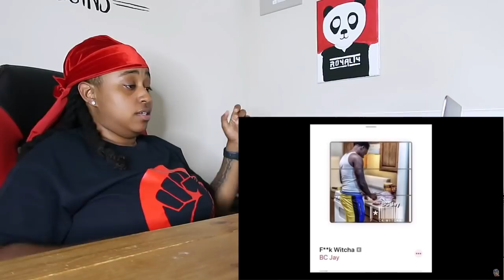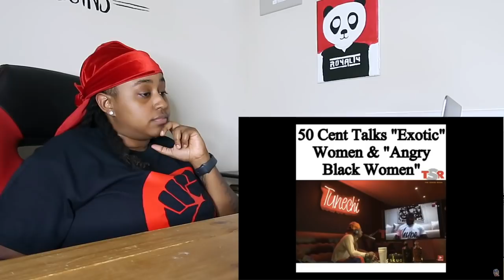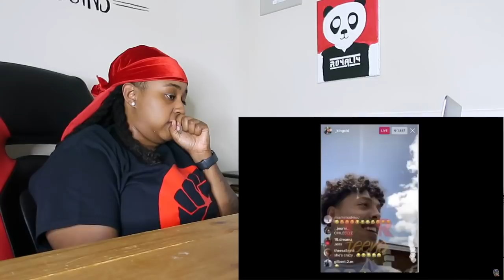So did Smooth Gio and Dymond really smash lol somebody explain please...